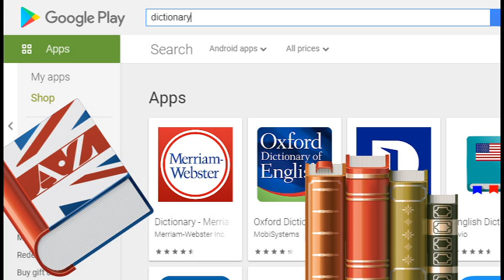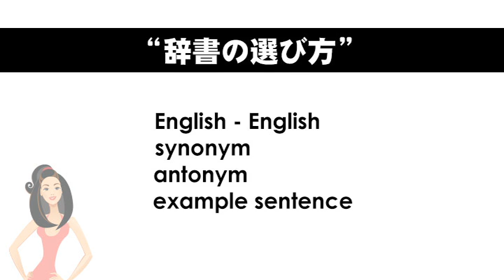ep. 690 英会話 「辞書の選び方」